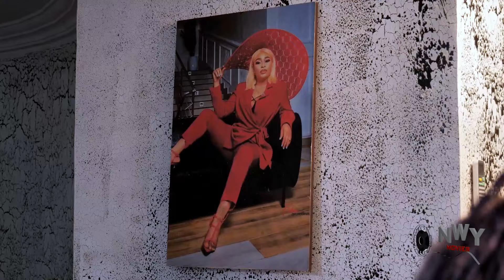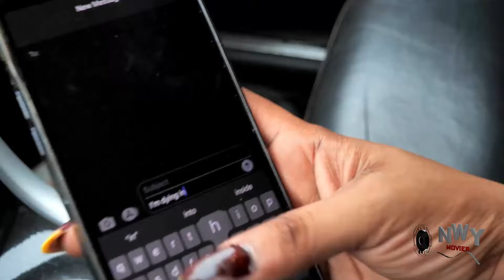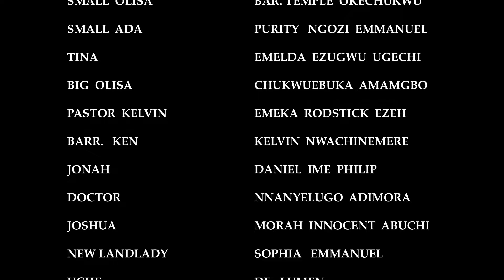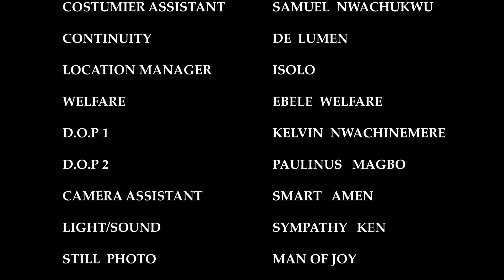Rich Guy Was Hanging Out In Club With Friends When He Fell 4 A Hook-up Girl That Destroyed His Home